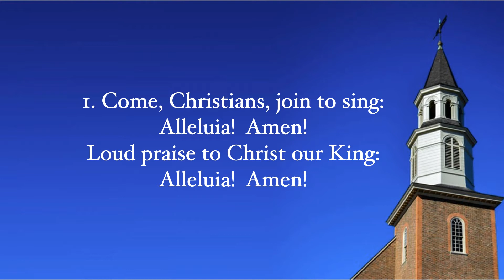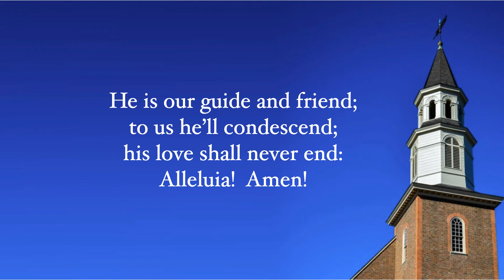May 24 | Hymn #158 Come, Christians, Join to Sing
Join us in singing our opening hymn for May 24, 2020, #158 Come, Christians, Join to Sing, United Methodist Hymnal. Reveille United Methodist Church, Richmond, Virginia,